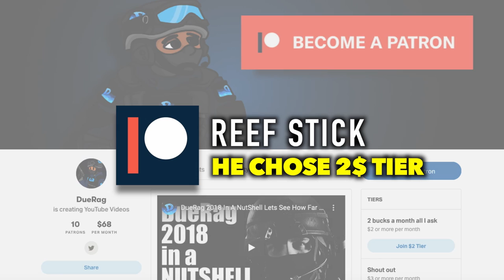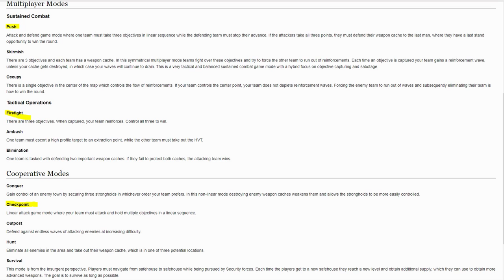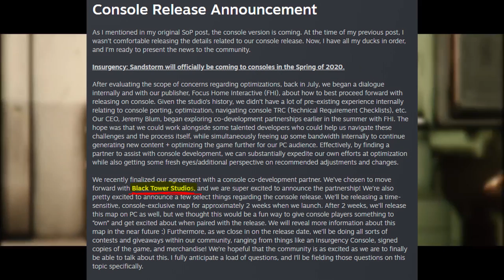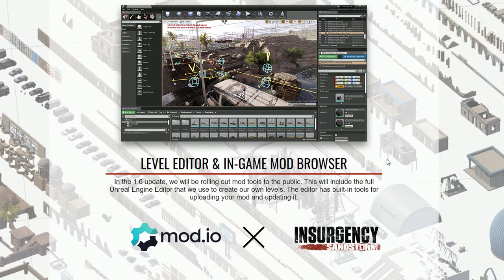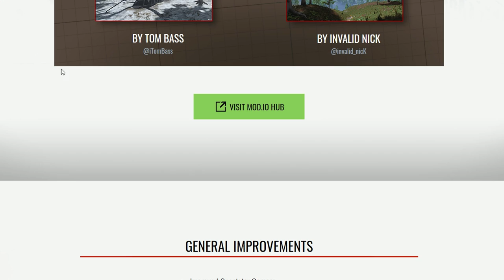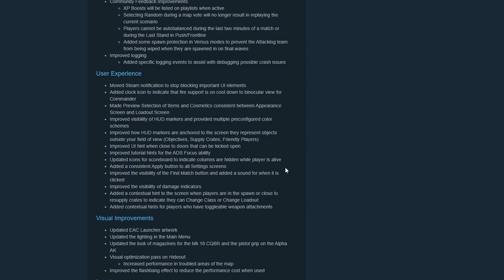Insurgency Sandstorm - Mod Tools With New Update & Will Sandstorm Fail On Console?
Insurgency: Sandstorm is a team-based, tactical FPS based on lethal close quarters combat and objective-oriented multiplayer gameplay for PC and consoles.Insurgency: Sandstorm is the sequel to the indie breakout FPS Insurgency, reborn for PC and for the first time on consoles – improved, expanded, and bigger in every way. Experience the intensity of modern combat where skill is rewarded, and teamwork wins the fight. Prepare for a hardcore depiction of combat with deadly ballistics, light attack vehicles, destructive artillery, and HDR audio putting the fear back into the genre.

Songs Used;